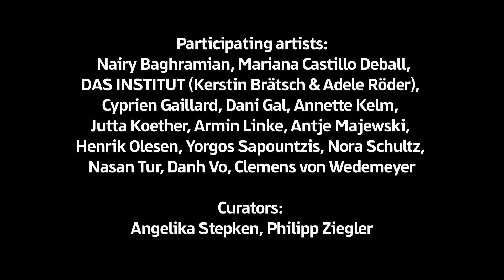FUTURE PERFECT. Contemporary Art from Germany – Antje Majewski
Antje Majewski’s three-part work „Entity“ (2009) is part of the ifa exhibition „FUTURE PERFECT. Contemporary Art from Germany“. A dried fruit becomes a symbol of the question: What will the role of art be in the future? It is an excerpt of Majewski’s „The World of Gimel“, a surreal museum of things, which explores the significance of objects in different cultural contexts, such as a plant named Buddha’s hand citron or a fragment of a meteorite from China.

FUTURE PERFECT includes films, photographs, sculptures, objects, painting, and collages by sixteen artists who look at visions of the future and speculations on the course of history. The title of the exhibition refers to the tense of the verb that expresses the completion of an action in the future. If the future can already be perceived as a finished past, how can we nonetheless develop visions, speculate, or move beyond tried-and-trusted ways of thinking?

Antje Majewskis dreiteilige Arbeit „Entity“ (2009) ist Teil der ifa-Ausstellung „FUTURE PERFECT. Zeitgenössische Kunst aus Deutschland“.  Eine getrocknete Frucht wird darin zum Symbol für die Frage: Was wird die Rolle der Kunst in der Zukunft sein? Sie ist gleichzeitig ein Element aus Majewskis „Gimel-Welt“, einem surrealen Museum der Dinge, das die Bedeutung von Objekten in kulturellen Kontexten erforscht:  beispielsweise einer Pflanze mit dem Namen „Buddha-Hand-Zitrone“ oder eines Meteoritenstücks aus China.

FUTURE PERFECT versammelt Filme, Fotografien, Skulpturen, Objekte, Malerei und Collagen von sechzehn Künstlerinnen und Künstlern, die sich mit Zukunftsvorstellungen und Spekulationen über den Verlauf von Geschichte beschäftigen. Der Titel der Ausstellung bezieht sich dabei auf die Zeitform des Verbs, die die Vollendung einer Handlung in der Zukunft ausdrückt: Wenn Zukunft bereits als abgeschlossene Vergangenheit wahrgenommen werden kann, wie können wir dann überhaupt noch visionieren, spekulieren und gewohnte Denkmuster verlassen?